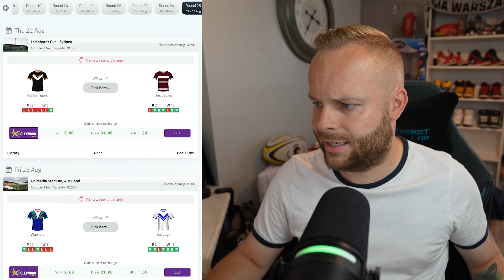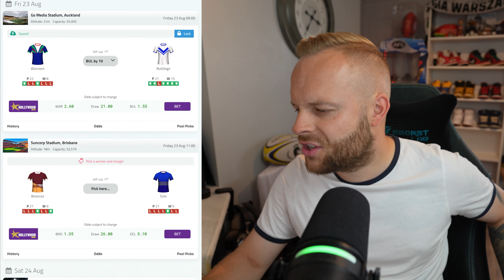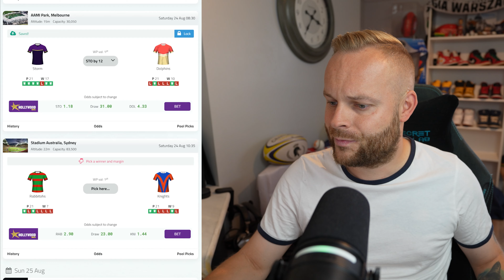NRL 2024 Round 25 Tips!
The fight for the NRL play offs continue!